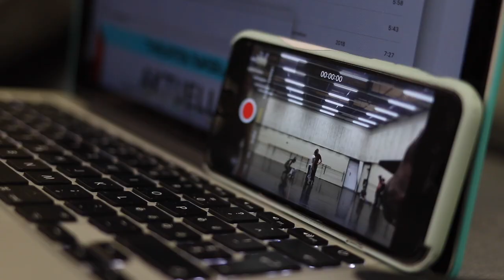Dancelab 9 - Inside Ballet Theater Basel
Now the dancers have a chance to choreograph for the stage! Here is an inside look into the rehearsals for Dancelab9 at theater Basel.

Inside Ballet Theater Basel – Introducing a new creative blog about the life of Ballet Theater Basel. A behind the scenes journal where the public can discover a new perspective vision of a ballet and a ballet company today.

Video by Armando Braswell